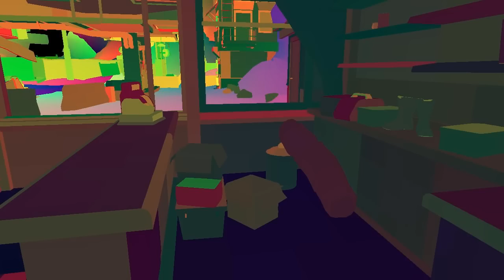Step by step OpenGL rendering of a Rage frame (Frame 031443)